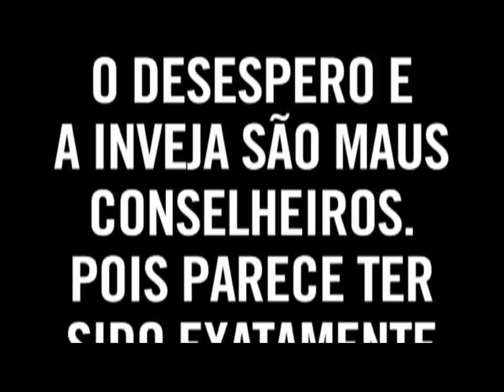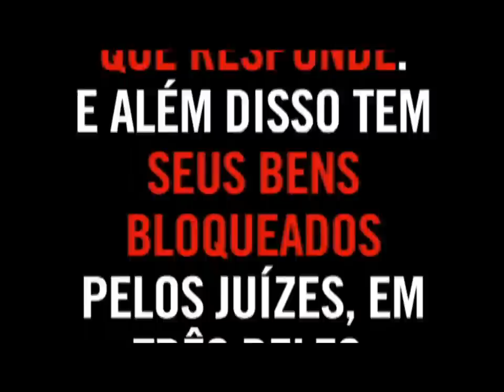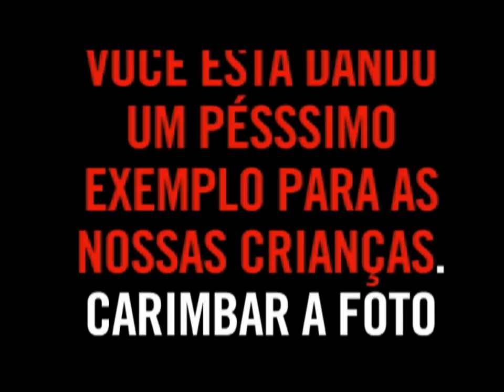2º Turno - Programa 06 - Teotonio 45 - Noite 13/10/10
2º Turno - Programa 06 - Teotonio 45 - Noite 13/10/10